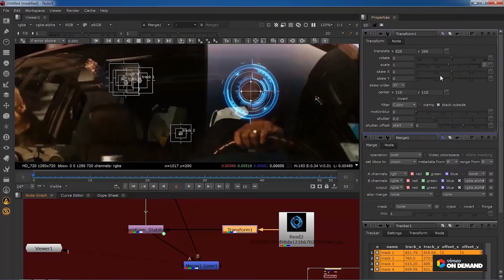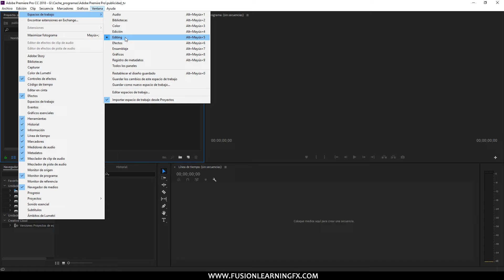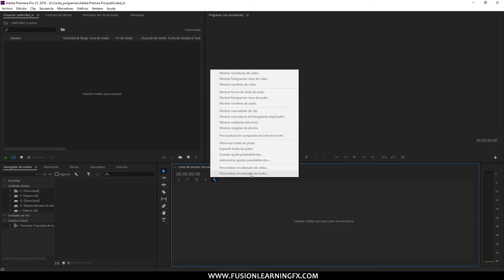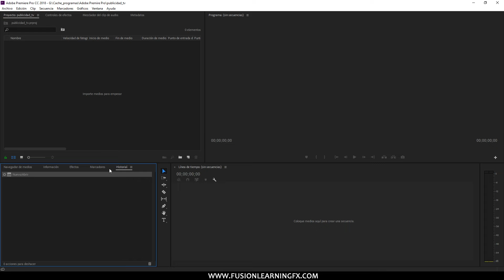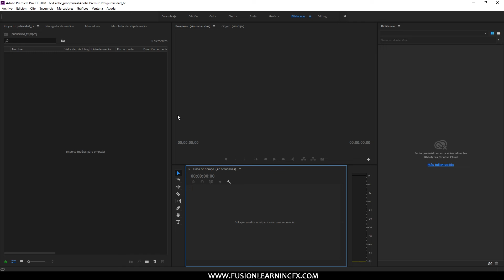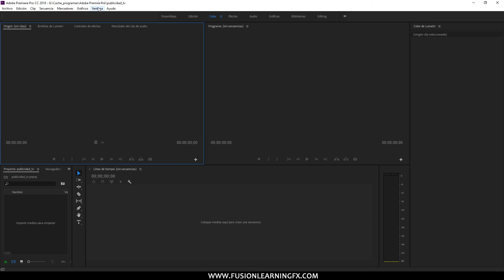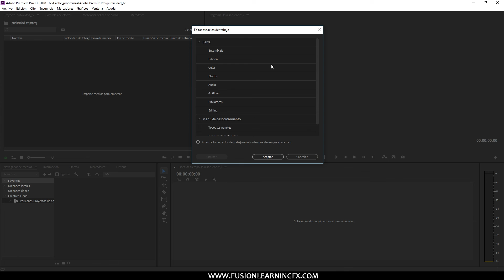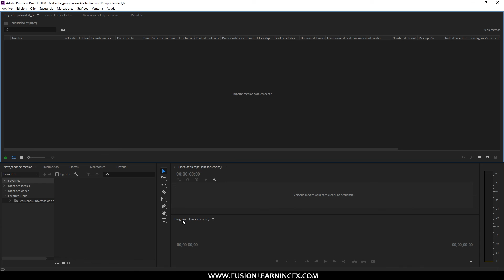CURSO DE ADOBE PREMIERE PRO CC EN ESPAÑOL #2 - ESPACIO DE TRABAJO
IMPORTANTE LEER.
Este tutorial forma parte del curso de adobe premiere pro cc que se realizo en vivo y en directo por el canal oficial de fusionlearningfx en youtube